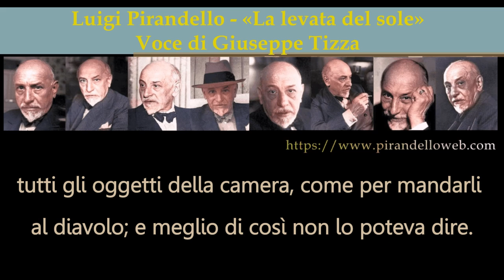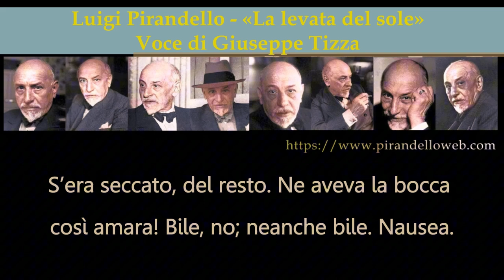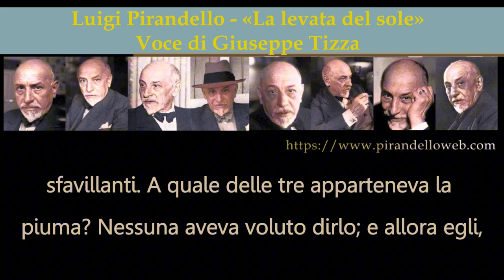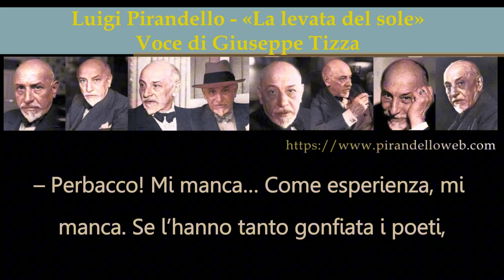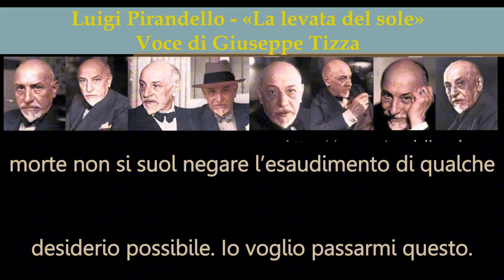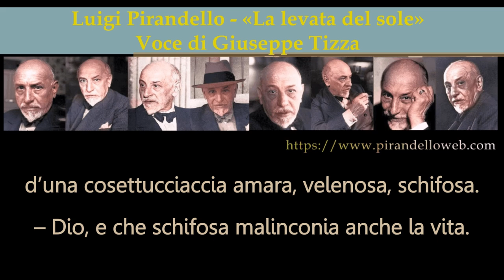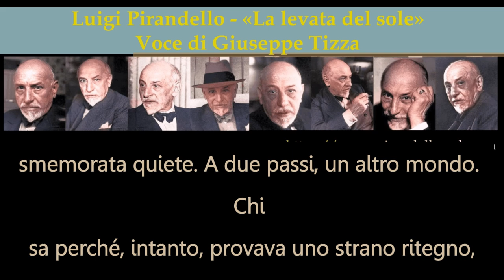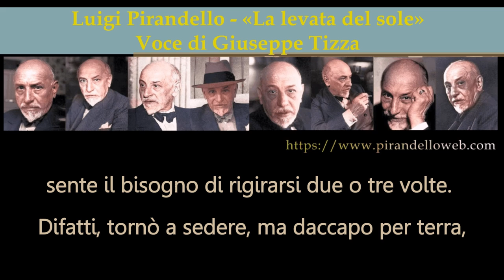Luigi Pirandello - «La levata del sole» - Audio lettura sottotitolata - Voce di Giuseppe Tizza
Audio letture Pirandelliane sottotitolate.
Novella «La levata del sole»
Prima pubblicazione: «Il Marzocco», 6 gennaio 1901, poi in «Quand’ero matto», Streglio, Torino 1902/1903.
Poi nella raccolta “Il vecchio Dio” (1926).

Voce di Giuseppe Tizza
Giuseppe Tizza, Interprete e Traduttore, Am Gallberg 4, 40629 – Dusseldorf

Le letture di Giuseppe Tizza, che ringraziamo per il consenso, sono ascoltabili anche su PirandelloWeb: